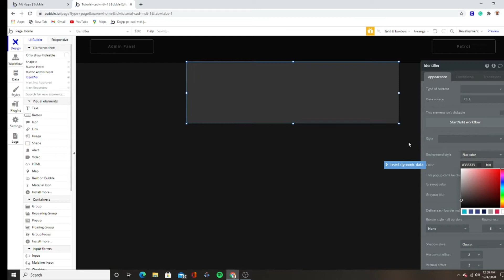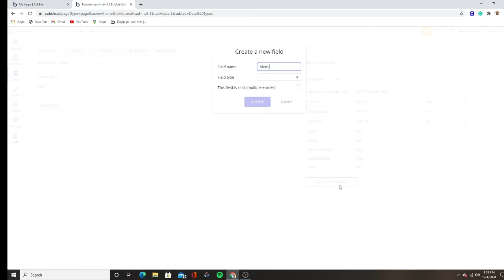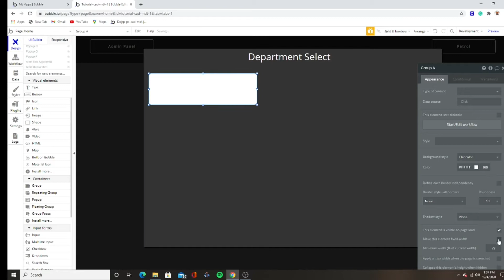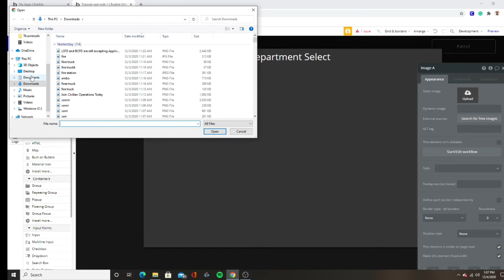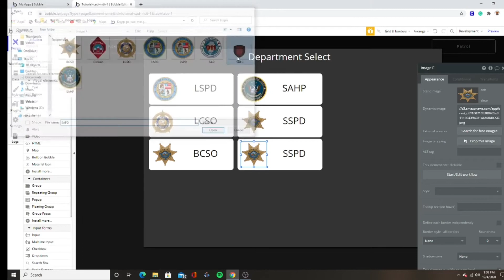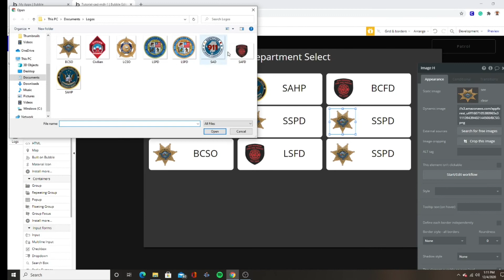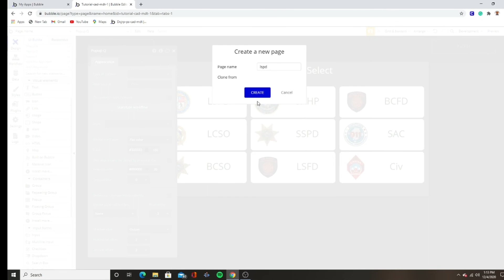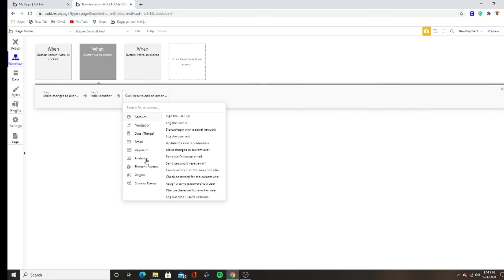How to make a Cad/Mdt for Roleplay on Bubble.io | Department Select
Sorry, this one is short. In this series, we will learn how to make a CAD/MDT for your roleplay community. Enjoy and good luck!!